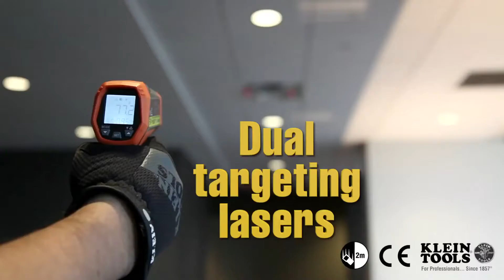Klein Tools- IR 5 Infrared Thermometer